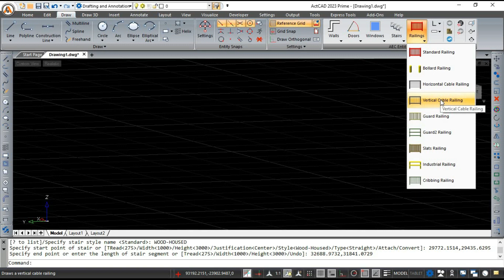ActCAD│How to draw Vertical cable railling in ActCAD AEC Entities